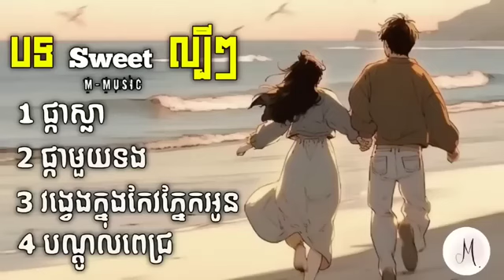ជ្រើសរើសបទពីរោះៗ ផ្កាស្លា ផ្កាមួយទង បទល្បី